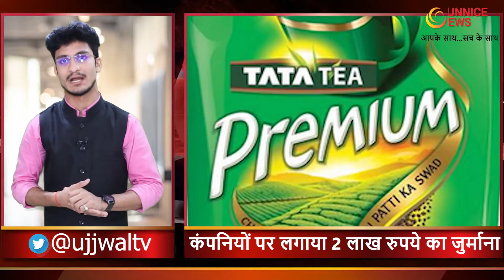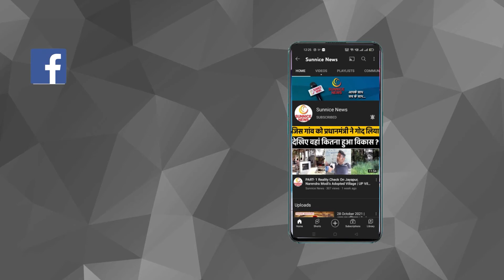Uttrakhand News: Rudrapur Food Testing में बड़ा खुलासा Cadbury, Tata, amul जैसे brand के sample fail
उधमसिंह नगर की रुद्रपुर एडीएम कोर्ट ने तीन मशहूर ब्रांडेड कंपनियों समेत 5 खाद्य पदार्थों के सैंपल फेल होने का जुर्माना लगाया है... इस कार्रवाई में टाटा कंपनी की चाय, कैडबरी इंडिया का बॉर्नविटा और अमूल कंपनी का घी भी शामिल है... ये सैंपल पिछले साल 2021 में जसपुर, खटीमा और काशीपुर से लिए गए थे... जिसे रुद्रपुर लैब में टेस्टिंग के लिए भेजा गया था... एडीएम कोर्ट ने कंपनी को सख्त चेतावनी के साथ जुर्माने की रकम जमा करने का आदेश दिया है...
Rudrapur ADM Court of Udhamsingh Nagar has imposed a fine for failure of samples of 5 food items including three famous branded companies. In this action, tea of ​​Tata Company, Bournvita of Cadbury India and Ghee of Amul Company are also included in this action. Samples were taken from Jaspur, Khatima and Kashipur in 2021 last year... which were sent for testing in Rudrapur lab... ADM court has ordered the company to deposit the fine amount with strict warning.. .